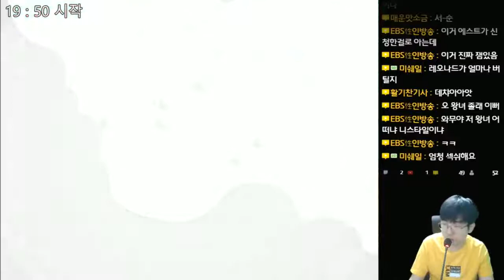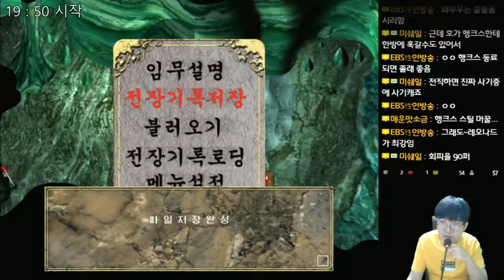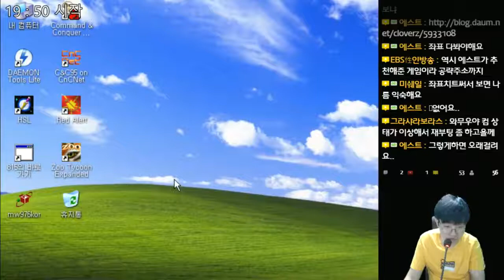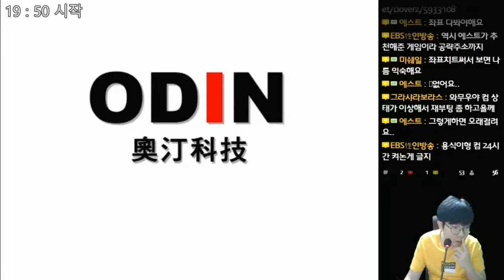환세록 (幻世錄) - 대만의 또다른 명작 - 4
환세록 (幻世錄)